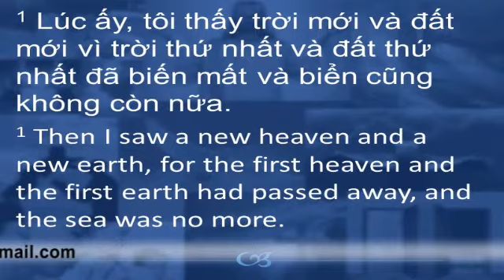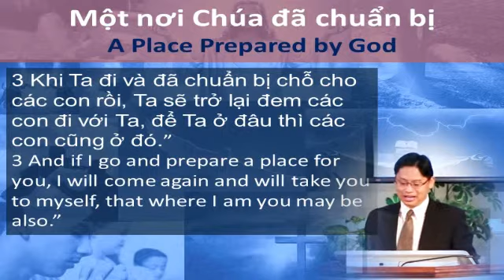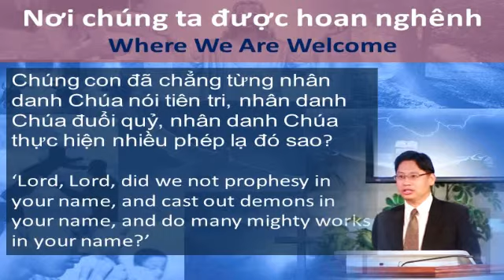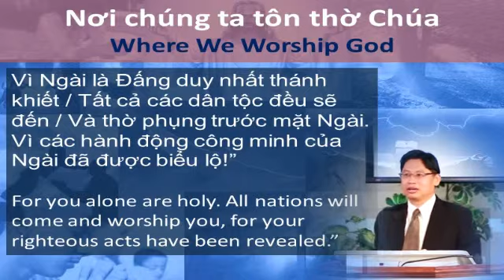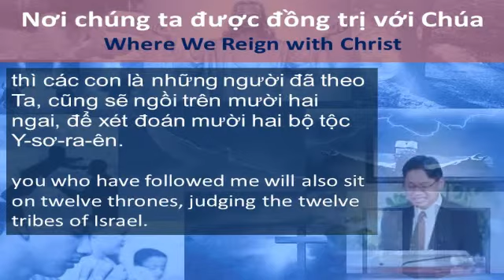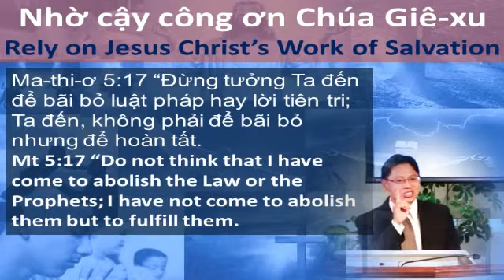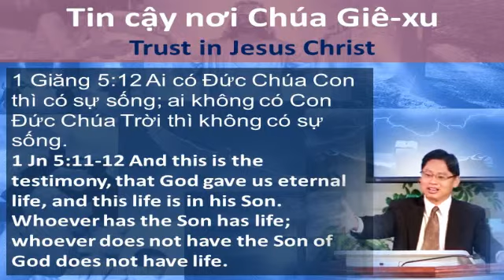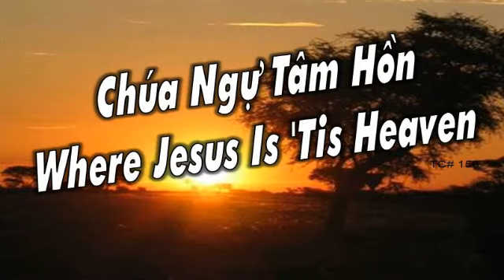Khai huyen 21:1-14 Thien Dang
Revelation 21:1-14  ThiênĐàng
1. Thiên Đàng Như Thế Nào?   2. Tại Sao Có Thiên Đàng?   3. Làm Sao Được Vào Thiên Đàng?
Mục sư Nguyễn Thanh Phiên